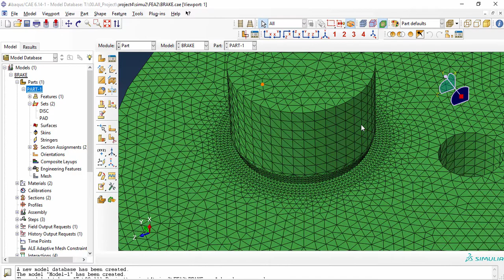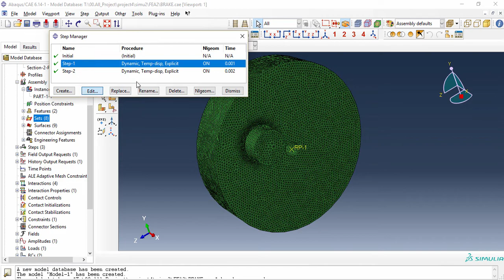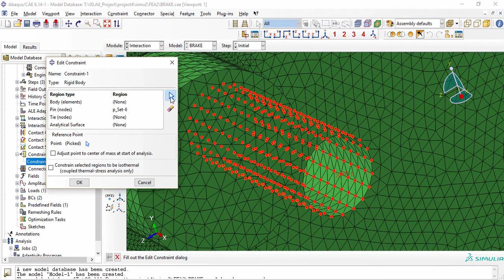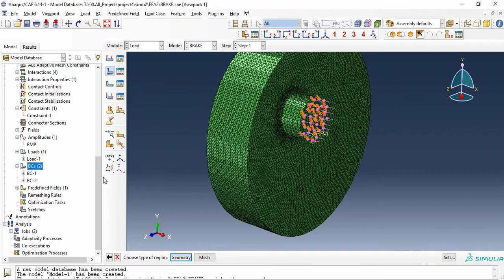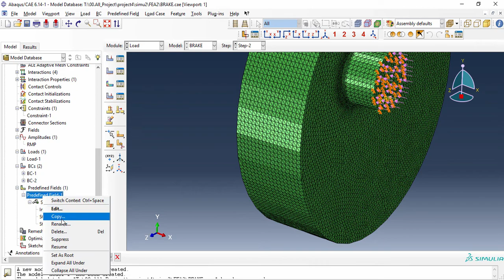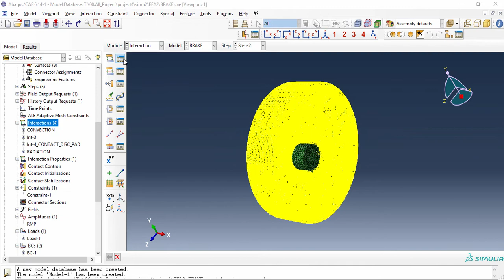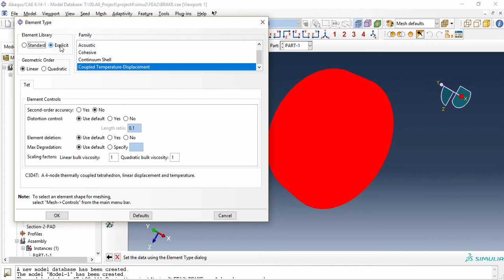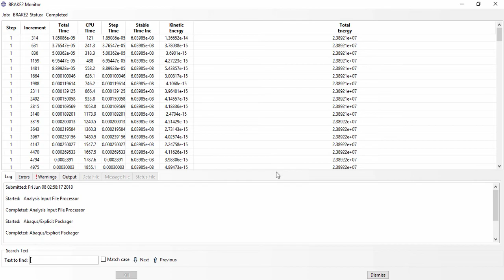Disc Brake Analysis on ABAQUS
Step by step dynamic explicit analysis is done on Abaqus. The analysis was done successfully.